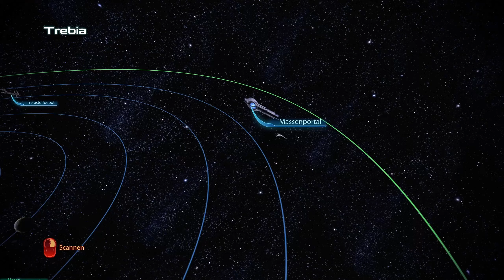Priorität: Palaven #09 🌌 Mass Effect: Legendary Edition [ME3] 🚀 Gameplay Deutsch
Wir haben uns als Straßenkind V durch die cyberpunk Dystopie der Stadt Night City im Jahre 2077 geschlagen und dort Jedes Ende miterlebt, das wir erreichen konnten. Nun wird greifen wir wie in einem der Enden Nach den Sternen. Wir Reisen in eine noch weiter entfernte Zukunft wo die Menschen Gerade anfangen eine Größer rolle in der Galaxie zu spielen und wir uns somit diesen Herausforderungen stellen müssen. Doch eine noch unbekannte „Macht“ will alles Leben in der Galaxie vernichten. Seid Dabei wie wir uns durch dieses Nostalgie Epos schlagen und die Mass Effect Trilogie als Remasterd Version erleben.

ÜBER Mass Effect: Legendary Edition:
Mass Effect: Legendary Edition ist ein von BioWare entwickeltes Action-Rollenspiel der Computerspielserie Mass Effect, das am 14. Mai 2021 durch Electronic Arts veröffentlicht wurde.
Das Videospiel erschien als eine Remaster-Kompilation von Mass Effect, Mass Effect 2 und Mass Effect 3 für die Systeme Microsoft Windows 10 (64bit), Xbox One und PlayStation 4. Es ist der Abwärtskompatibilität wegen auch auf PlayStation 5 und Xbox Series X|S spielbar, wurde aber nicht explizit für die Plattformen entwickelt.
Darüber hinaus beinhaltet das Spiel die 40 DLC-Pakete der Mass-Effect-Trilogie.

 ►Entwickler:
     BioWare:

► Publisher:
     Electronic Arts:

► Store:
-Origin:

Das Team

► Moderatoren-Team: RossJessMusic

SOZIAL MEDIA